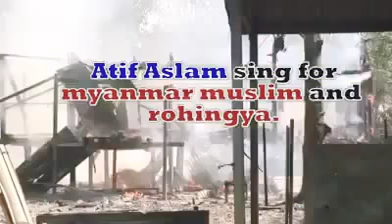Stir Asslam sing👪🚶🏃🏃🏃🏃 ( Rohingya song )😭😭😭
Video form Mohammed Rafik